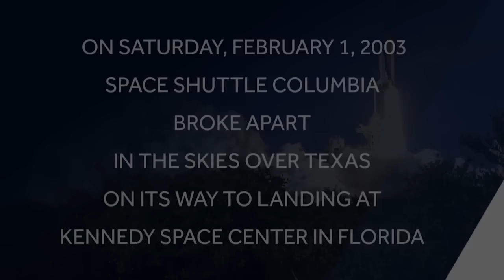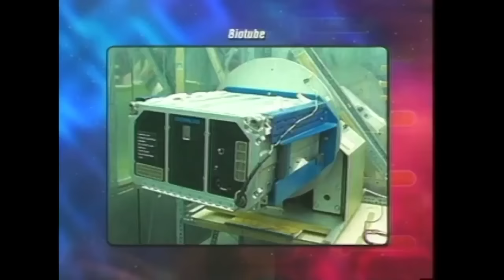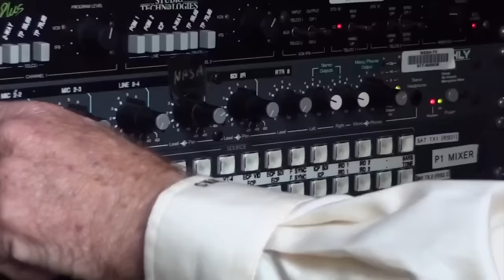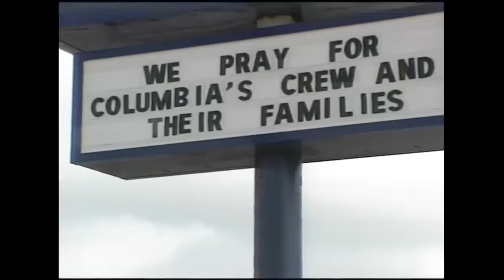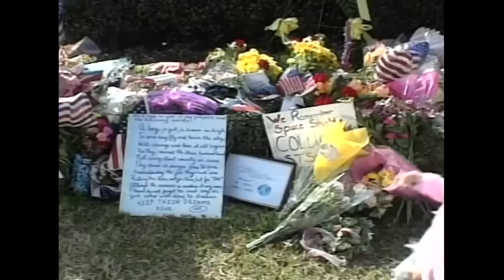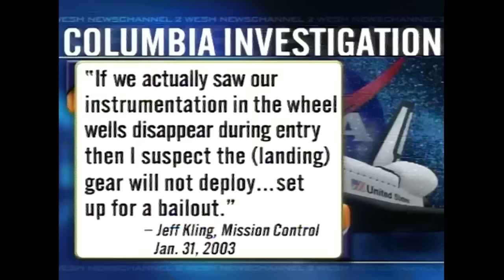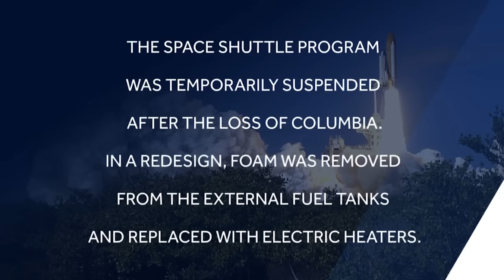Chronicle: Witness to History – The Loss of Shuttle Columbia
Twenty years ago, the United States suffered its second deadly day of the Space Shuttle program. Feb. 1, 2003 we lost seven astronauts on board the Space Shuttle Columbia. In the special Chronicle, we're bringing you a different view of Columbia's loss. Learn what it was like to cover the mission through the memories of WESH 2's veteran journalists, who were there.